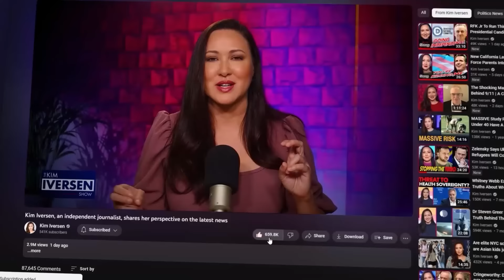Father Fights to Save Son from Forced Gender Transition: The Jeff Younger Story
The Kim Iversen Show LIVE | August 29, 2024

Since his son was two years old, Jeff Younger is has been trying to stop his ex-wife from transitioning his son to a girl. As part of his efforts, Jeff successfully lobbied for a law that outlaws puberty blockers and cross-sex hormones for children in Texas. His son is now in California under imminent threat of puberty suppression and sterilization. Follow Jeff